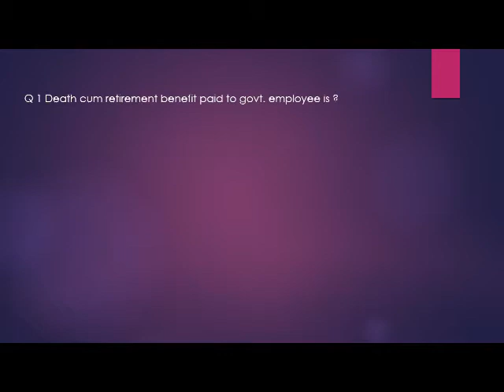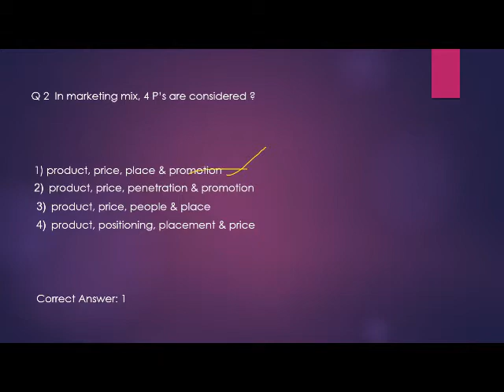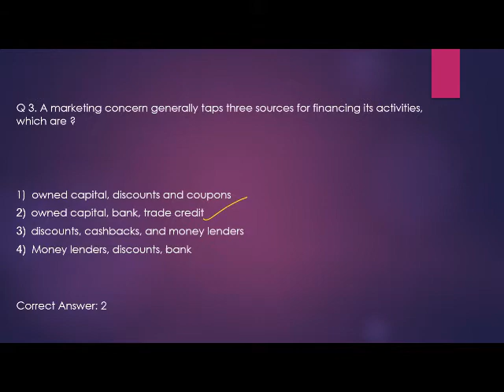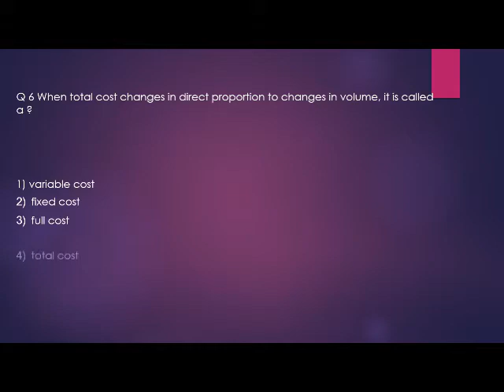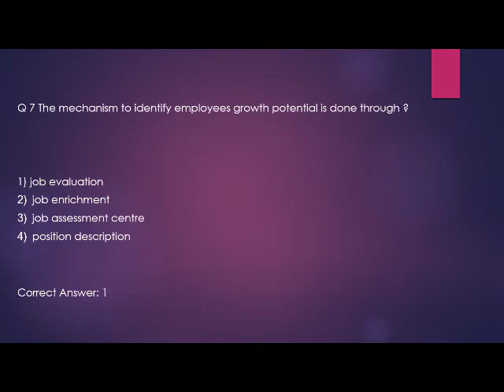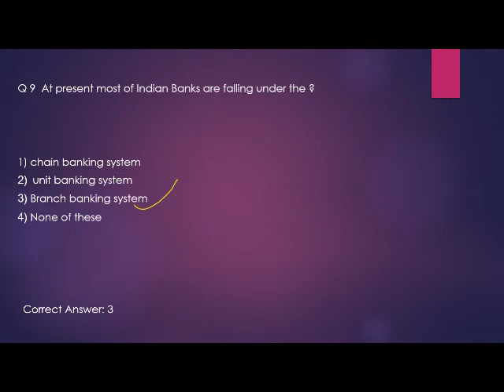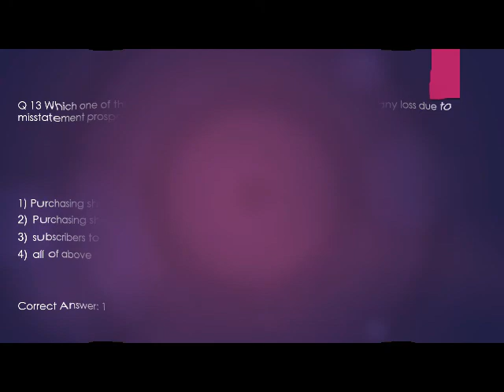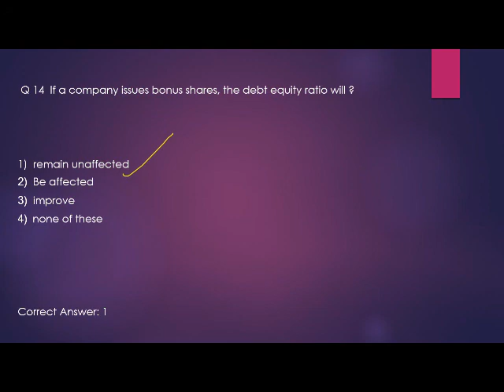Verka Clerk Exam 2016 Solved Paper Commerce (Technical) Part-4 by NetNeek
Hello frnds, we are providing you verka clerk previous year solved paper , commerce questions, in this video
.We will provide you next parts as soon as possible.

Please friends,
if you find these videos helpful in your upcoming exam preparation, then,

To watch .previous year questions of verka clerk click on given below provided link::

Punjab & Haryana High Court Recruitment ,350 clerk posts,

Please also watch previous year gk questions of punjab & haryana high court clerk exam from these links::

Idioms & Phrases for Punjab & Haryana High Court Clerk Exam

Please, comment in box, for any query.